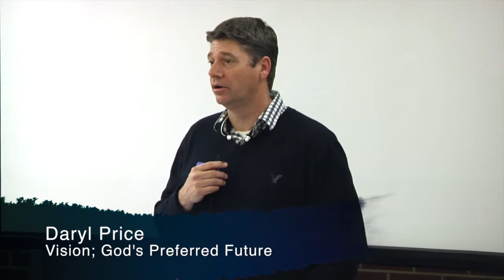Daryl Price - "Vision; God's Preferred Future"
Urban Church Planters - Charlotte, NC.
"Creating a Discipleship Culture" Conference - February 2015